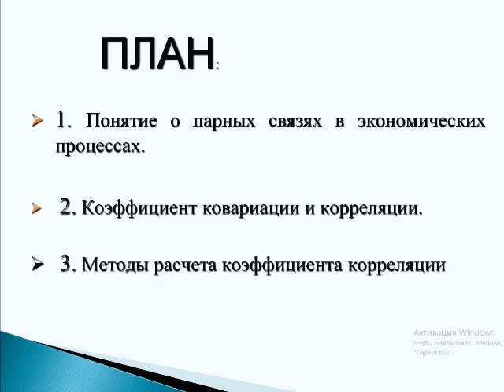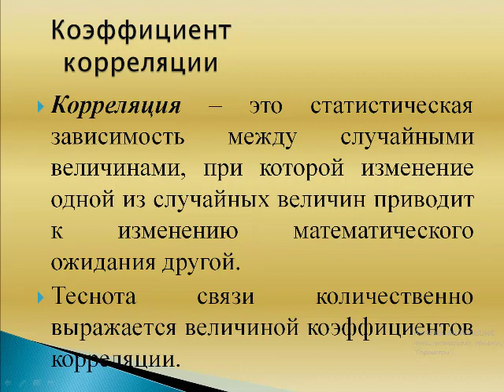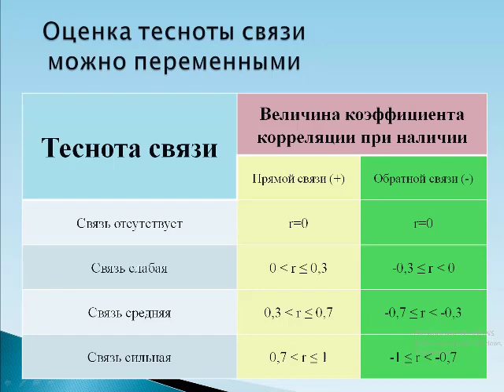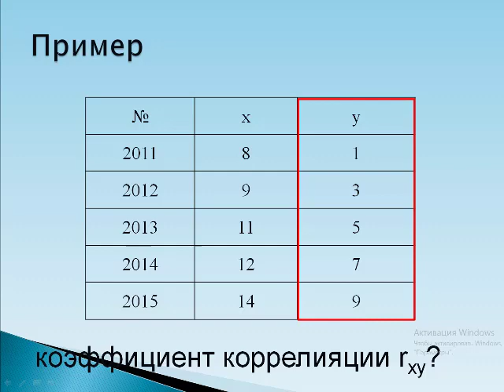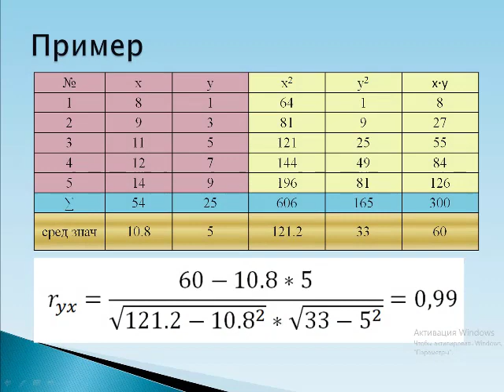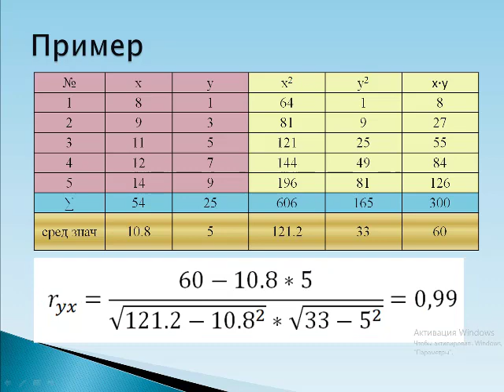Sherov A U Основы эконометрики Парный корреляционный анализ